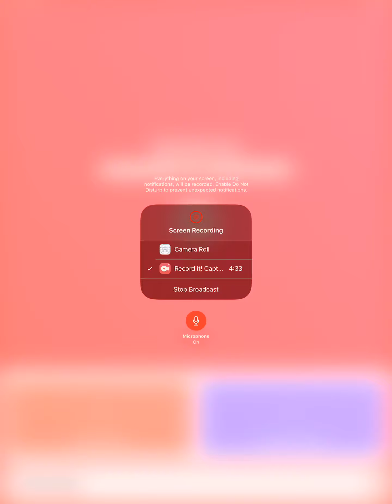War attack 1/6 on omega - empires and puzzles